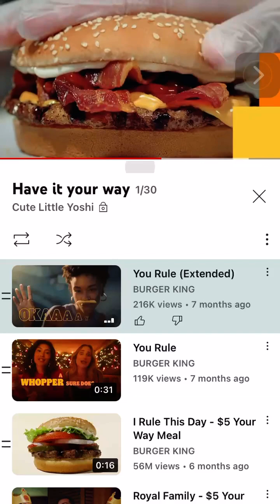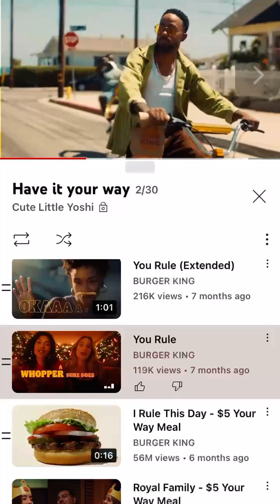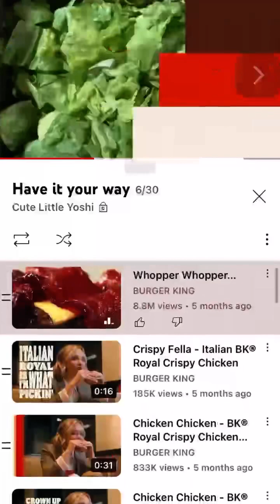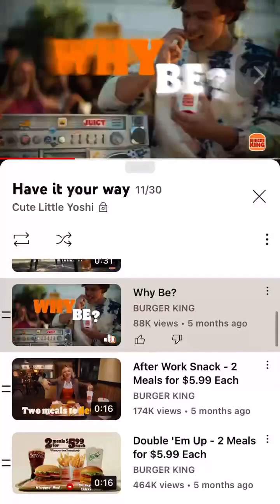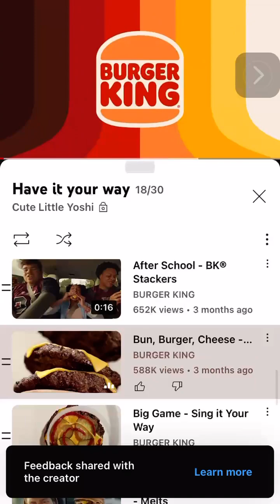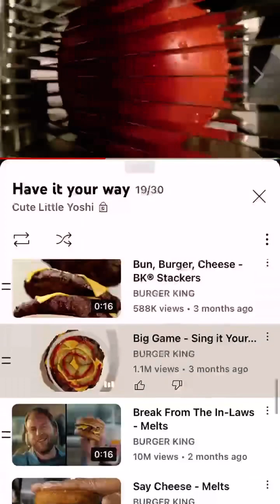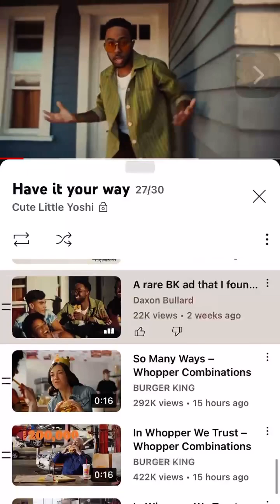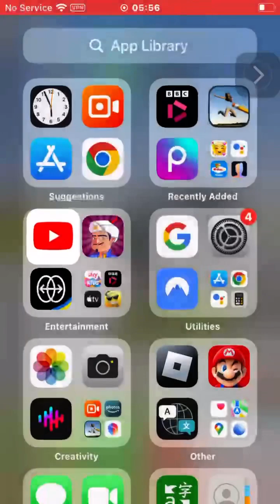Whopper chicken 99each